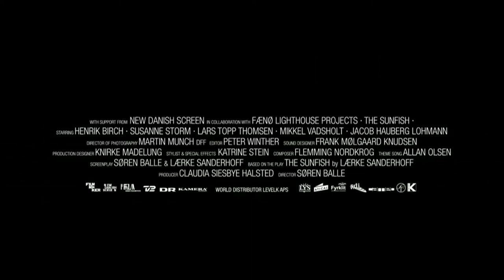Der Mondfisch - (OmeU)